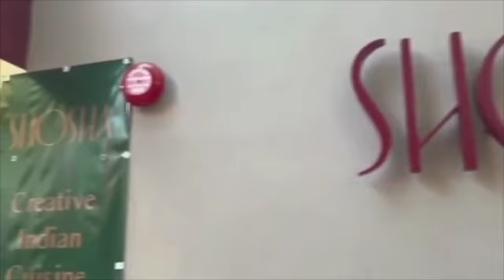Wellness part 2 with Sumita Vasudeva and Sunila Pradhan on Off the Cuff with Namrita on Bolly92.3fm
Sunila Pradhan, India's first woman pioneer body-builder, recorded in the Limca Book of Records since 1996, in her early twenties. Against all odds she competed again in the age group 45+ Masters category, for a National level Body-Building Competition and won 2 awards. She is an IT professional, but her passion continues to have a balanced healthy holistic lifestyle for herself and the community. With her 30+ years of fitness journey, and having experienced the ups and downs of women's health, emotional, well-being issues, she was inspired to start Fit4Ever-FitWithSunila community.
Sumita Vasudeva is the founder of a well-being community called Omni Wellness, where ancient wisdom meets evidence based preventive medicine. Her mission is to inspire and guide you toward living your best life, with intention. As a Clinical Ayurvedic Specialist and a Stanford Health 4 All Fellow, she is uniquely positioned to promote her 4 pillars of health: nourish, move, deep rest, and connect.
Off the cuff is a short  segment  that will perk up your Sunday mornings with candor and captivating conversations at 9:00 am only on Bolly 92.3fm!! Dive into pertinent topics that are Real, sometimes difficult but always thought provoking!! . We navigate through cultural identity and finding our roots as immigrants.
It also  has a bolly tadka to it :)!!

Previous guests : Padma Shri Awardee, national award winners, Emmy winners, Authors, Artists, Instagram influencers, Lgbtq champion, actors , filmmakers and some extremely impactful interviews coming up.

Plus my personal social media under Namrita Yuhanna @facebook @instagram @linkedln @youtube

Grand sponsor of Off the cuff with Namrita is Shosha, it is a fine dining Restaurant in the vibrant Sunnyvale Downtown. A place where magic is served in delectable flavors!! Do visit soon!
Address:
141 S Murphy Ave
Sunnyvale
Nina Daruwalla, is a reliable name in Real Estate!! She is an award winning agent. A very meticulous worker and her clients love her dedication. for more information.